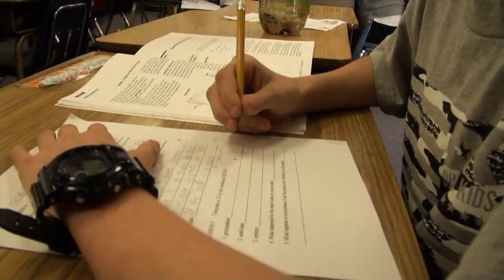Ecosystems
05/11/12 - SKYHAWK NEWS - Sacajawea Elementary School
* 5th graders work on their ecosystems unit in science.
* Student groups make observations on their terrariums and aquariums.